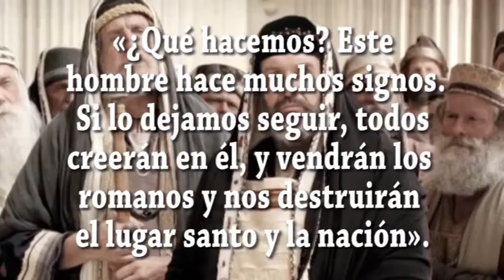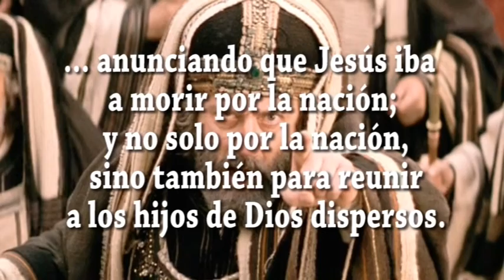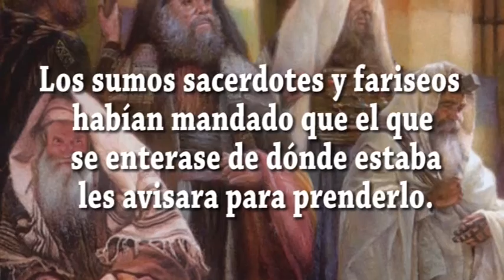EVANGELIO DIA 9 4 22 S Jn 11, 45 57